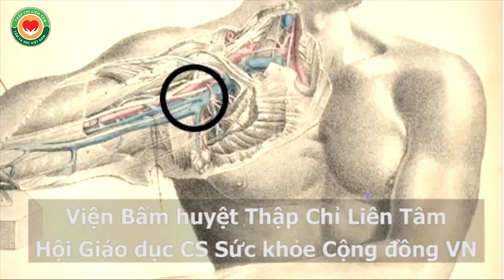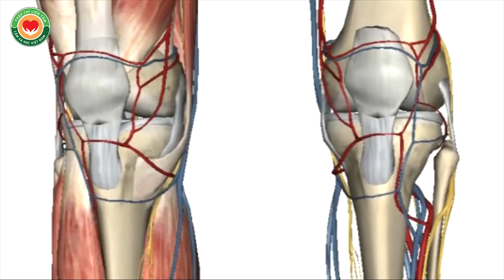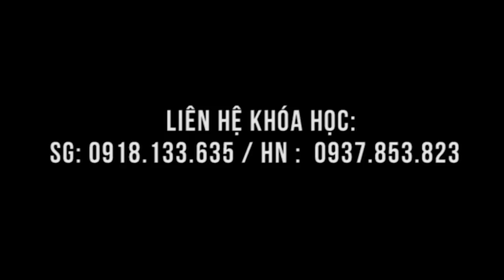Đau thần kinh tọa, thoát vị đĩa đệm - cụ ông 85 tuổi tập đoàn dầu khí Việt - Xô VIETSOVPETRO